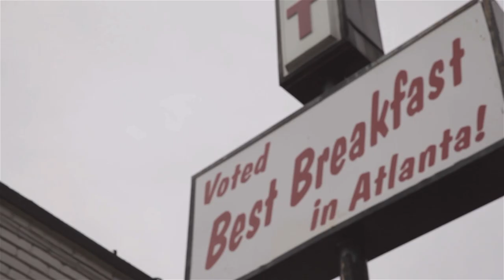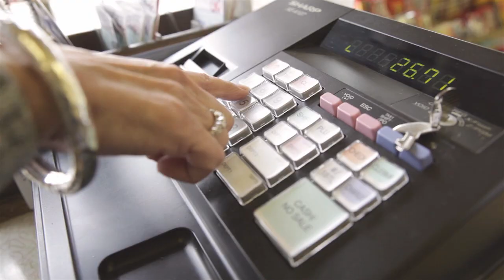The Breakfast Show - Hugh Acheson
Ben and James Beard award winning chef Hugh Acheson eat breakfast and chat at the Silver Skillet Restaurant in Atlanta.  Acheson is a highly regarded chef and restaurateur of 5 & 10, The National, Empire State South and The Florence, he's also an author and featured personality on Bravo's Top Chef and Top Chef Masters.

The Breakfast Show is a light-hearted conversation about food, family and fun over a stack of pancakes and a cup of coffee. Join Chef Ben Vaughn as he travels the country and enjoys an amusing and entertaining conversation over breakfast.